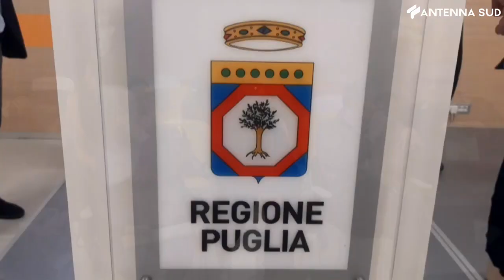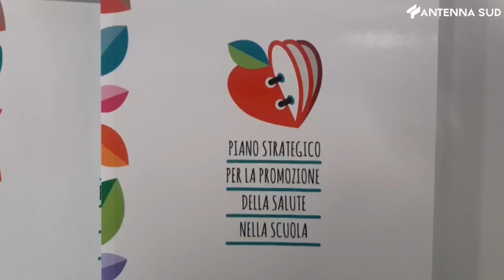13 aprile 2023 - Sanità Puglia, Palese: "Alla Giunta responsabilità politica e gestionale spese"